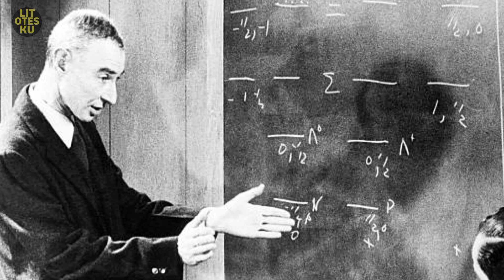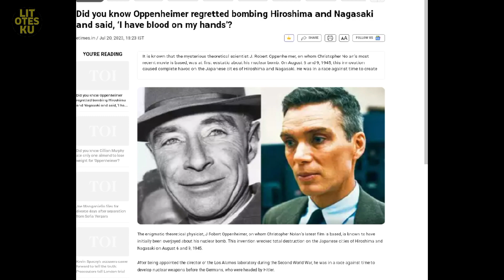Julius Robert Oppenheimer Bapak Bom Atom Dunia Yang Menyesali Temuannya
Julius Robert Oppenheimer lahir di New York City dari imigran Yahudi dari Jerman, Oppenheimer memperoleh gelar sarjana kimia dari Universitas Harvard pada tahun 1925 dan gelar PhD dalam bidang fisika dari Universitas Göttingen di Jerman pada tahun 1927. Pada tahun 1942, Oppenheimer direkrut untuk mengerjakan Proyek Manhattan , dan pada tahun 1943 diangkat sebagai direktur proyek Laboratorium Los Alamos di New Mexico , bertugas mengembangkan senjata nuklir pertama, empat tahun setelah dimulainya program senjata nuklir Jerman . Kepemimpinan dan keahlian ilmiahnya berperan penting dalam keberhasilan proyek. Pada 16 Juli 1945, ia hadir pada uji coba pertama bom atom, Trinity Operation . Pada bulan Agustus 1945, senjata tersebut digunakan untuk melawan Jepang dalam pengeboman Hiroshima dan Nagasaki . Itu tetap satu-satunya penggunaan senjata nuklir dalam konflik bersenjata.